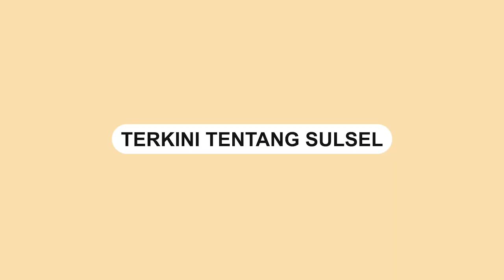Pengendara Keluhkan Jalan Rusak di Maros, Jarak Tempuh Jadi Lama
Sejumlah pengendara mengeluhkan jalan berlubang di Kabupaten Maros, Sulawesi Selatan.

Kerusakan jalan berlubang semakin parah pasca banjir yang melanda wilayah tersebut.

Dalam video yang diterima sulselsatu.com, tampak jalan berlubang di sepanjang jalan Maros.

Bahkan, jalan berlubang tersebut kerap menjadi penyebab kecelakan.

Selain itu, jarak tempuh pengendara jadi lama saat melewati jalan berlubang.

"Banyak sekali jalan berlubang di Maros, bikin jarak tempuh jadi lama," kata Hanifur pengendara Motor.

Video terkini dan terbaru..